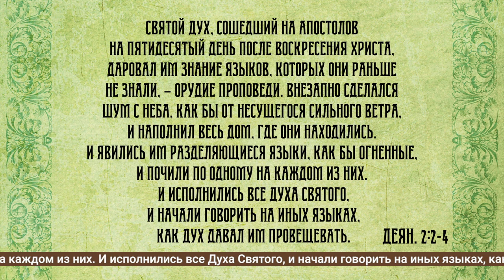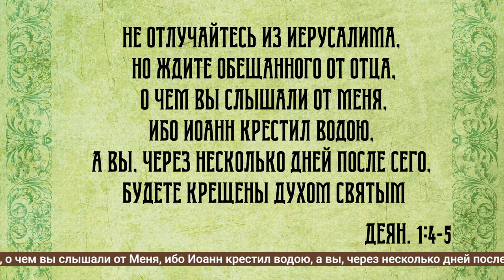Воскресная проповедь о Дне Святой Троицы.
Этот выпуск совпал с празднованием Дня Святой Троицы (Пятидесятницы). Поэтому в своей проповеди о. Фёдор предлагает зрителям порассуждать об этом большом церковном празднике.